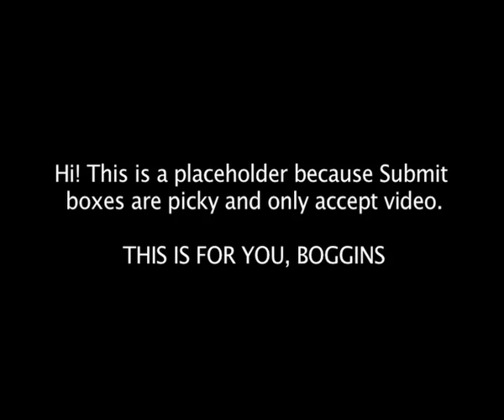For Boggins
THIS IS PRIVATE GO AWAY SACKVILLE-BAGGINSES